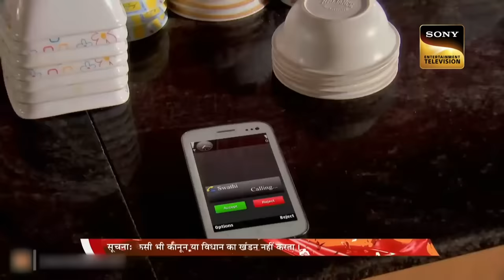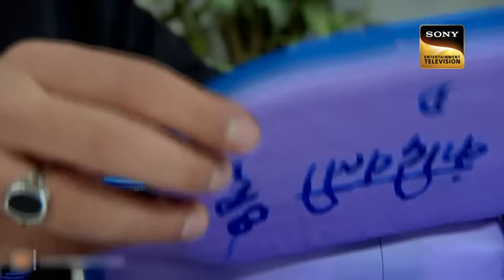एक Case को Solve करने के लिए Inspector Daya बना 'Dabbawala' | CID | Toxin | 10 May 2023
A battered wife decides to put an end to her misery once and for all. On the very same day, her husband dies of poisoning. The obvious suspect is the wife, who used to have his lunch delivered to him everyday. Meanwhile, a new intern is Dr.Salunkhe's lab is making Abhijeet a little insecure due to his growing proximity with Taarika. Watch this episode for more.

à¤  à¤• Case à¤•à¥‹ Solve à¤•à¤°à¤¨à¥‡ à¤•à¥‡ à¤²à¤¿à¤   Inspector Daya à¤¬à¤¨à¤¾ 'Dabbawala' | CID | Toxin | 10 May 2023